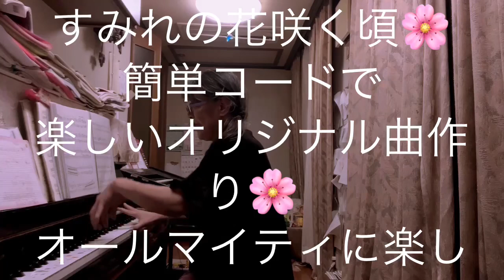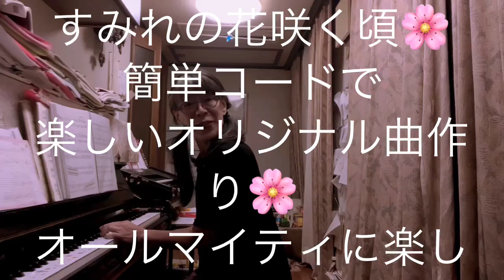繁田真紀ピアノ教室🎹すみれの花咲く頃🌸簡単コードで楽しいオリジナル曲作り🌸自信を持たせるアドラーピアノレッスン🌸